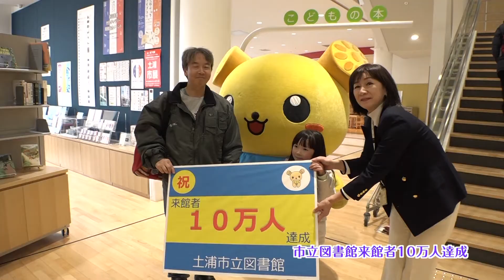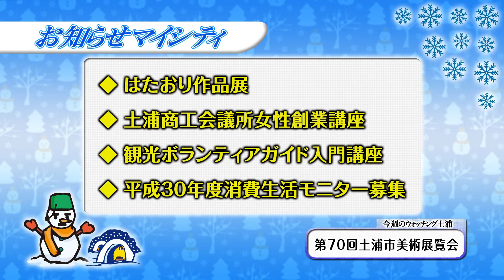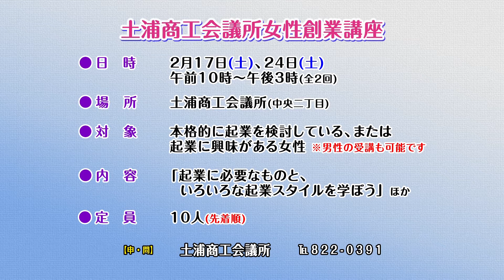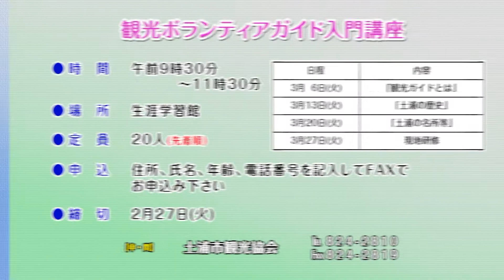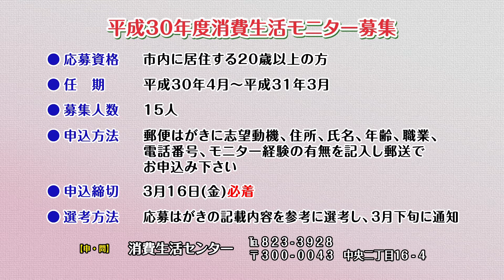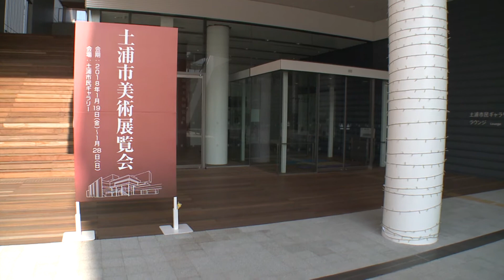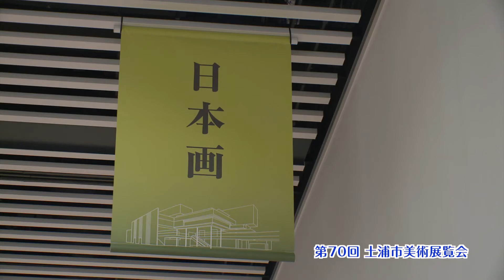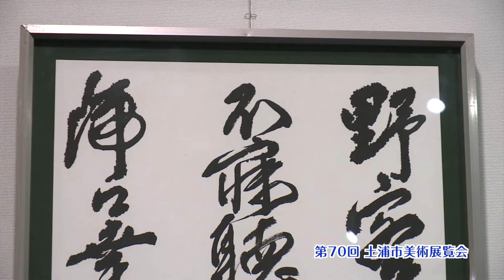市政広報番組「マイシティつちうら」2018年2月5日〜2月11日